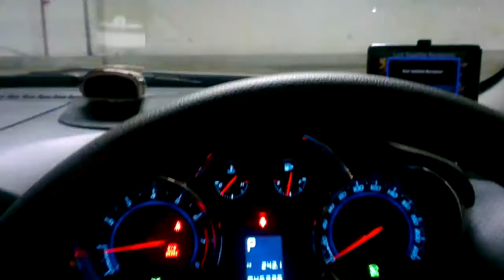Morimoto Elite 5Five Warm Up Time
70% Brightness @ 3 sec
90% @ 6 sec
100% @ 10 sec

Pretty close to OEM